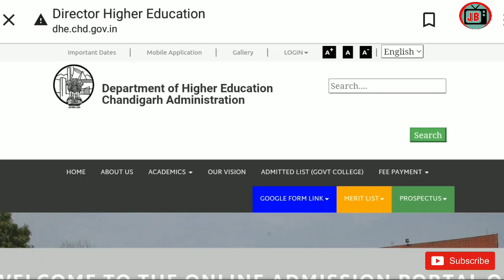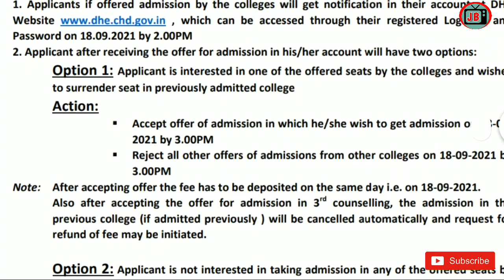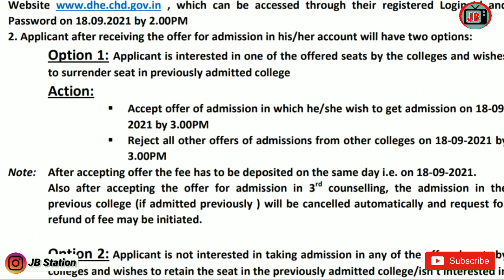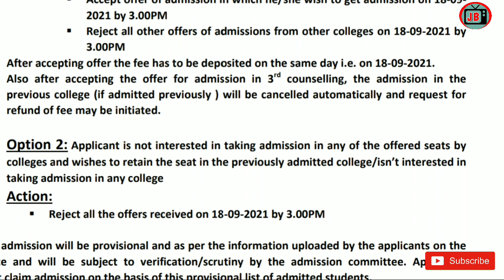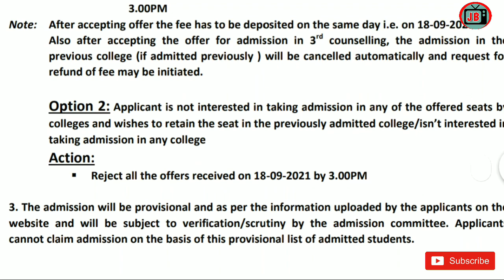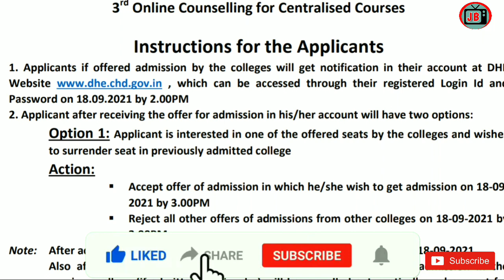DHE ADMISSION NEXT STEP AFTER FILLING GOOGLE FORMS CONFIRM YOUR ADMISSION MOST IMPORTANT NOTICE 2021